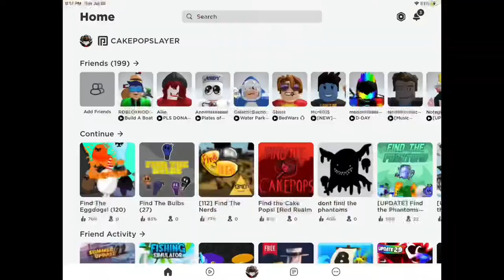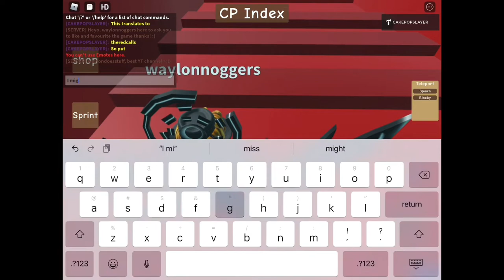How to find all Cake Pops in the RED REALM IN FIND THE CAKE POPS! OUTDATED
Uhhhh find the cake pops was made by me so maybe you can show some support and play the game. Thx!